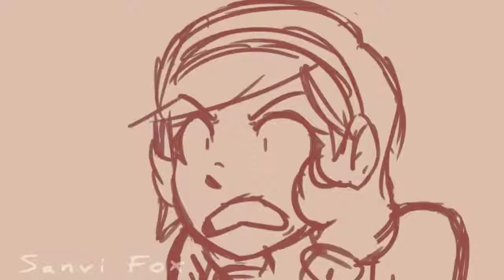Pregnant || Animatic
REPOST BC IM WORKING ON STUFF👌

Editing: Inshot

OCs:
-Diana
-Zack
-Sussie